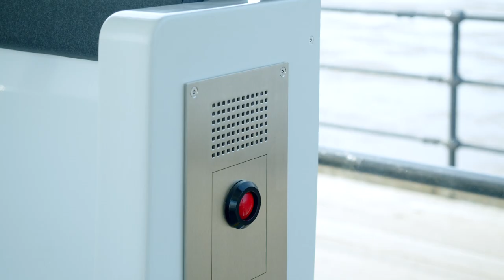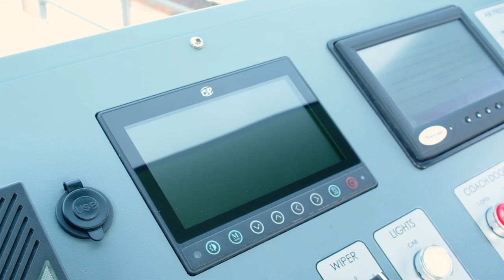Severn Lamb - Battery Electric ULR - Southend Pier Railway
This video showcases our top of the range, sustainable ultra-light rail transport. This beautiful train is one of two trains recently commissioned at Southend Pier, UK.

Many of the features on our trains may seem commonplace on mainline rail but are a first for trains of this size and scale. Features such as, automated doors, programable internal and external LED illumination, passenger USB charging sockets, location-based GPS audio and visual multimedia experiences alongside our state-of-the-art remote diagnostic systems, are all integrated into the tightly packaged trains.

Our most sustainable product to date these trains are 100% self-propelled, utilising a rechargeable battery electric drive system. Set to serve visitors for years to come the trains will be operational and open to the public spring 2022.